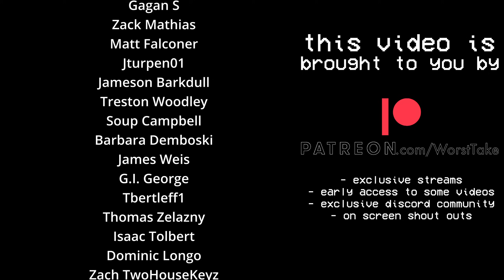WE DON'T UNDERSTAND QB PLAY